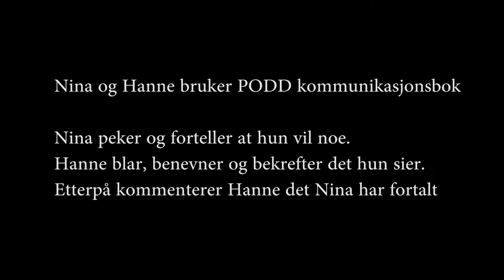Modellering av PODD Kommunikasjonsbok 7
Å bruke en avansert kommunikasjonsbok krever at kommunikasjonspartneren bruker og modellerer boka. Her er et eksempel på dette.